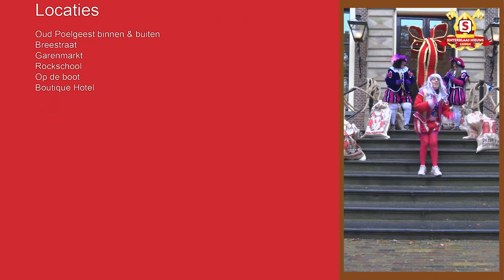Sinterklaas Nieuws Leiden | S2 Aflevering 3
Sinterklaas Nieuws Leiden is terug voor een tweede seizoen.
Volg iedere ma-wo-vr de avonturen van Sint en de Pieten in de regio Leiden.
Kijken jullie mee? Rond 16.30 uur op Sleutelstad TV en hier op YouTube.

Mijter in de studio is de mijter van Sint in Den Bosch